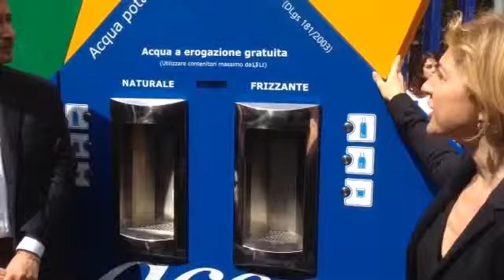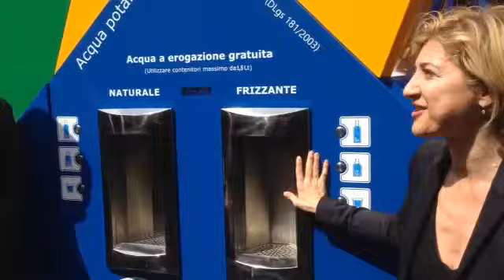Catia Tomasetti, presidente Acea, all'inaugurazione della prima Casetta dell'Acqua